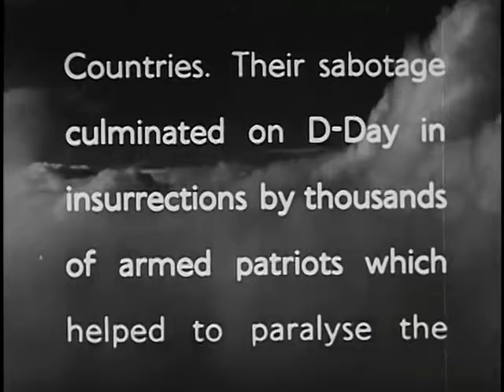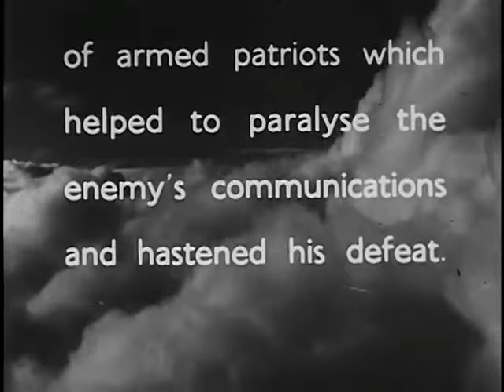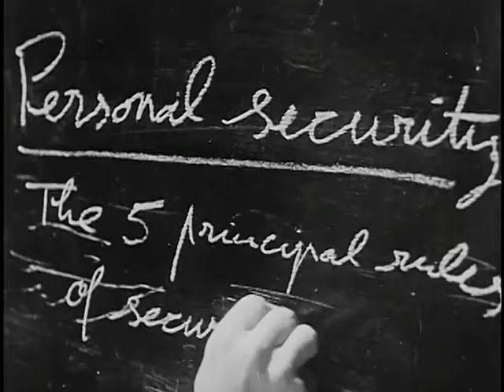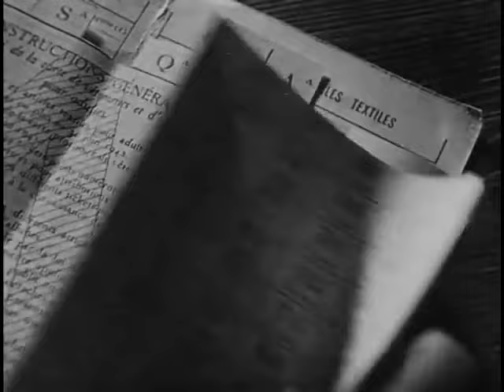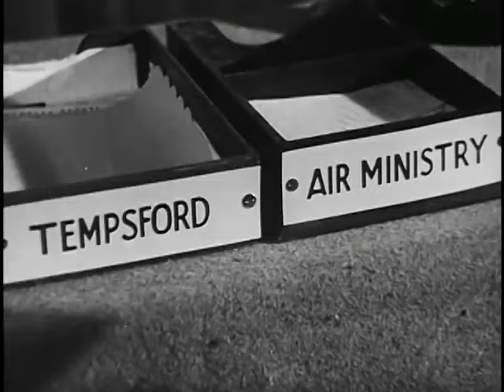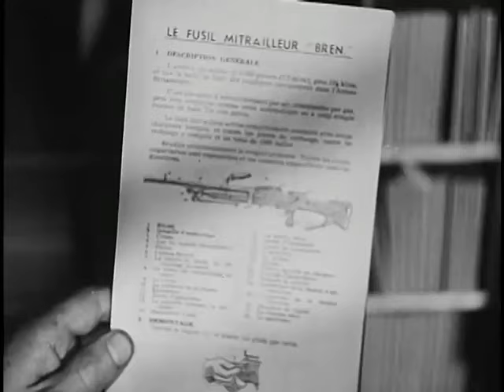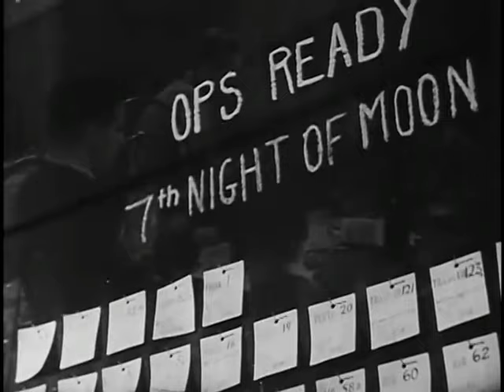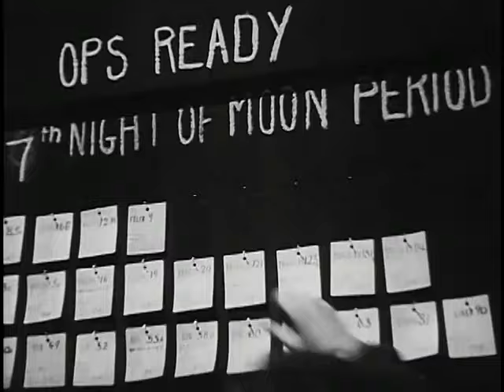SCHOOL FOR DANGER. 1947 - WW2 Full Movie: A world where betrayal lurks around every corner,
School for Danger (also known as Now It Can Be Told) is a 1947 British docudrama film directed by Teddy Baird depicting the training and deployment of agents of the Special Operations Executive during the Second World War. The film stars real-life SOE agents Captain Harry Rée and Jacqueline Nearne.
In 1943, "Captain Brown" and "Miss Williams" are recruited and trained to be secret agents (Miss Williams as Brown's wireless operator). They are then sent to German-occupied France, under the operational names "Felix" and "Cat", where they organise resistance, carrying out sabotage and helping airmen get back to the UK.

"Dive into the shadows of wartime intrigue with 'School for Danger' (1947), a gripping British thriller that unfolds in the clandestine world of espionage. Set against the backdrop of World War II, this atmospheric film follows the perilous journey of a British intelligence agent tasked with unraveling a web of secrets.
As the war rages on, a mysterious organization threatens the nation's security, and Agent Bob Carter must navigate a perilous maze of deception, danger, and unexpected alliances. In a world where loyalties are tested and betrayal lurks around every corner, 'School for Danger' keeps audiences on the edge of their seats.

Directed by Karel Lamac, this suspenseful masterpiece captures the essence of wartime Britain, blending espionage with a noir aesthetic. With its intriguing plot twists, shadowy characters, and a sense of urgency that mirrors the times, 'School for Danger' stands as a testament to the art of espionage cinema.
Join us on a journey where every whispered secret and every covert meeting could change the course of history. 'School for Danger' is more than a film; it's a thrilling descent into the heart of wartime mystery, where danger lurks in the most unexpected places and the line between friend and foe becomes increasingly blurred."

Starring:  As above plus many other real life operatives.